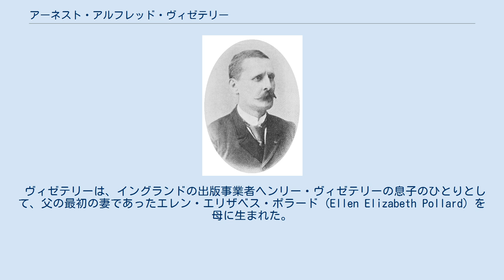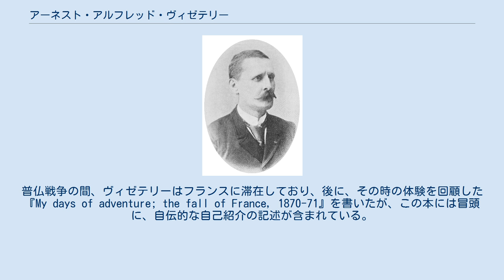アーネスト・アルフレッド・ヴィゼテリー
Edward Alfred Vizetelly アーネスト・アルフレッド・ヴィゼテリー（Ernest Alfred Vizetelly、1853年 – 1922年）は、イングランドのジャーナリスト、著作家。
 ヴィゼテリーは、イングランドの出版事業者ヘンリー・ヴィゼテリーの息子のひとりとして、父の最初の妻であったエレン・エリザベス・ポラード (Ellen Elizabeth Pollard) を母に生まれた。
後にアメリカ合衆国でレキシコグラファー（辞書学者/辞典編纂者）、語源学者、編集者として活動したフランク・ホレス・ヴィゼテリーは、異母弟である。
 長じたヴィゼテリーは、『イラストレイテド・ロンドン・ニュース』などの特派員として、しばしばヨーロッパ大陸各地で取材にあたり、従軍記者として知られていた。
 アーネスト・ヴィゼテリーは、父が手がけたエミール・ゾラの翻訳作品のいくつかに手を加え、修正を施した上で再刊した。
普仏戦争の間、ヴィゼテリーはフランスに滞在しており、後に、その時の体験を回顧した『My days of adventure; the fall of France, 1870-71』を書いたが、この本には冒頭に、自伝的な自己紹介の記述が含まれている。